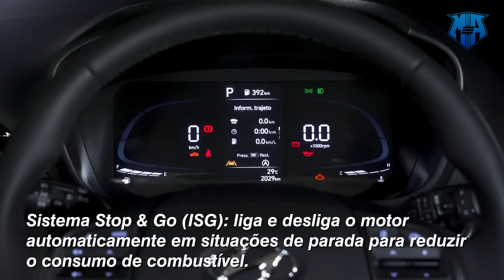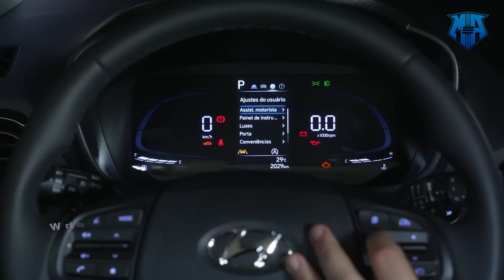Novo HB20 2023 | Review e primeiras impressões | motores e ação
E o motores e ação teve a oportunidade de testar o novo HB20 2023 antes do lançamento oficial e preparou um vídeo exclusivo para o canal. Confira alguns detalhes que destacamos para vocês. A Hyundai confirmou que o novo HB20 2023 teve um aumento de 75 milímetros no comprimento: 50 milímetros no balanço dianteiro e 25 milímetros no balanço traseiro.

E além das cores tradicionais Branco Atlas e Preto Ebony, Prata Brisk, Prata Sand e Cinza Silk; ganhou a Sapphire Blue, antes exclusiva para as versões sedan.

Ea dianteira do novo HB20 2023 foi completamente atualizada. E a nova grade frontal conta com agora com faróis com DRL de série e versão em LED só na topo d elinha. Já o para-choque está mais volumoso, recebendo ainda as luzes de seta.

Já o novo design realmente aumenta a percepção de tamanho do carro. E outra novidade são as novas rodas de liga leve de 16” com acabamento diamantado, na versão topo de linha Platinum Plus.

Mas a traseira do novo HB20 também foi totalmente renovada, crescendo e ganhando um elemento exclusivo que liga as duas novas lanternas traseiras.  E essa assinatura ímpar e única no Brasil, até agora, foi inspirada nos novos Tucson e Elantra. Mas assim como na parte dianteira, o Novo HB20 2023 apresenta as novas lanternas traseiras em LED, além das luzes de seta e de ré posicionadas nos para-choques.

E exclusivamente para o HB20 Hatch Platinum Plus, versão testada, os bancos contam com uma mistura de couro e tecido pretos com outros elementos revestidos em couro

Segurança

E outro destaque do novo HB20 2023 é o Pacote SmartSense e novos equipamentos de segurança de série em todas as versões.

Mas um dos destaques é a nova função de Assistente de Centralização em Faixa (LFA), que monitora a posição do veículo em relação a sinalização horizontal de trânsito.

Já o Assistente de Tráfego Cruzado Traseiro (RCCA) está disponível apenas na versão Platinum Plus. E ajuda a evitar colisões ao sair de ré de uma vaga, usando radares que detectam quando um obstáculo se aproxima, emitindo avisos sonoros e visuais e até mesmo aplicando os freios de forma autônoma, se necessário.

Outro diferencial do Novo HB20 e da Hyundai é o sistema de carro conectado Bluelink. Já disponível com reconhecimento de voz e possibilidade de conectar o Android Auto e Car Play sem fio, o consumidor estará confortável e conectado onde quer que esteja.

E o LFA atua em conjunto e é uma extensão do Assistente de Permanência em Faixa (LKA).
Mas o Assistente de Ponto Cego (BCA) usa sensores para indicar ao motorista a existência de veículos nos pontos cegos.  Tem ainda o Alerta de Saída Segura (SEW) previne acidentes causados por portas abertas quando outros veículos se aproximam. Além disso, o sistema de Alerta e Frenagem Autônomo (FCA), também presente na configuração Platinum Plus.

Mas outra novidade é que o FCA passa a detectar também ciclistas, além de pedestres e outros veículos adiante. E outros recursos disponíveis: Alerta de Presença nos Bancos Traseiros (ROA), Detector de Fadiga (DAW), o Farol Alto Adaptativo (HBA). Assim como o Monitoramento de Pressão dos Pneus (TPMS).

E para completar os itens de série em todas as versões temos que destacar os 6 airbags, incluindo airbags laterais de cortina. Além do ABS com EBD, controles de estabilidade e tração (ESP e TCS). E a Sinalização de frenagem de emergência (ESS) e assistente de partida em rampa (HAC).

E os preços, Freire? Você vai conferir no vídeo do lançamento oficial, no primeiro comentário fixado e no vídeo dedicado aos detalhes das versões e preços de lançamento. E claro, no site motoreseacao.com ! E agora, vai continuar líder ou não vai? Será que cresce a sua participação ou tudo ainda vai depender dos preços? Senta à Pua.

Já assistiu aos novos vídeos no YouTube do MOTORES E AÇÃO?

CONTATOS MOTORES E AÇÃO:

E o projeto motores e ação nasceu em 2002, sempre liderado pelo jornalista automotivo Freire Neto. TV, Rádio, Jornal e internet.

🚗 🚙 🚘 🚛 🏎️ Procura um Veículo para chamar de seu? Aproveite as promoções, condições e oportunidades dos nossos parceiros

💻 MOTORES E AÇÃO - Aperte o Play! Soluções em marketing automotivo e consultoria de resultados . Marque uma reunião e confira.